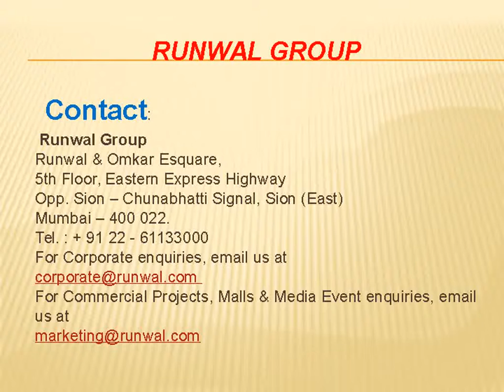RUNWAL GROUP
Runwal group is one of the leading players in several segments including construction and retail.In a society where good housing remains a basic necessity, Runwal is committed to making simple and elegant homes at a reasonably good speed.